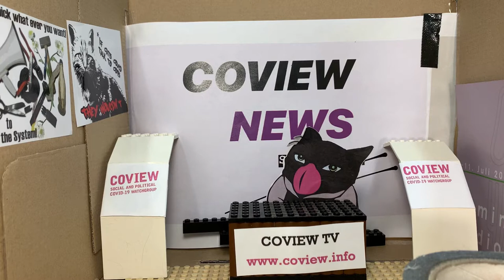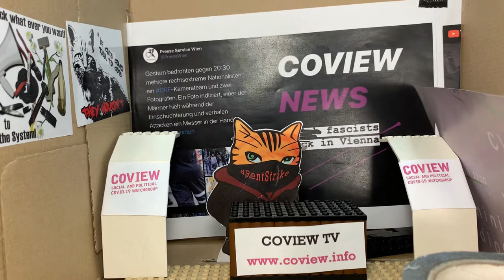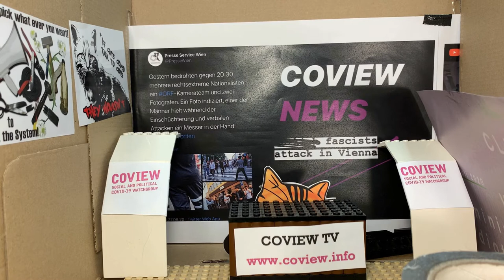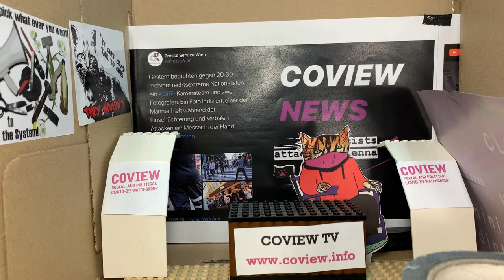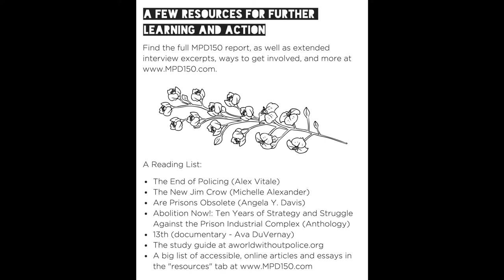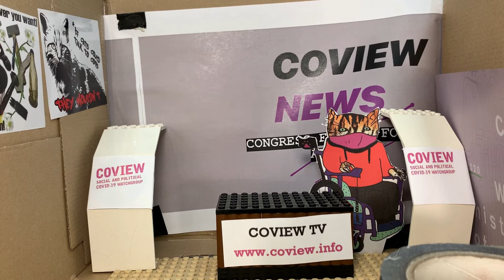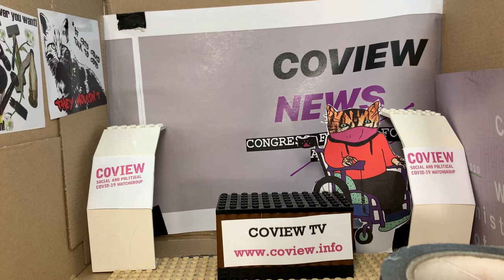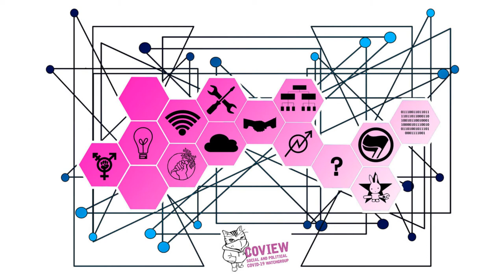Coview-NEWS - The show with the cat 02.07.2020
Coview-TV pres.: Coview-NEWS: The show with the cat the scratchy
transnational news ... delivers activist stories, trends and excitement

Moderation team of episode from 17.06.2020: Renstrike cat, scratchy cat
and DrX ProfX CatCat

quellen:

1 security under attack

2  LOCKDOWN in Gütersloh: corona outbreak in Tönnis meat manufactory

to end this story with something positive, here is - how you act, when
people are held in lockdown:

3. fascist attacks in vienna

5. Tweet of the week: Police - An Ethnography picture series

6. Congress future for all

7 Coview News - build a transnational network

8 Coview Musicupdate: Lavender Witch - Spell